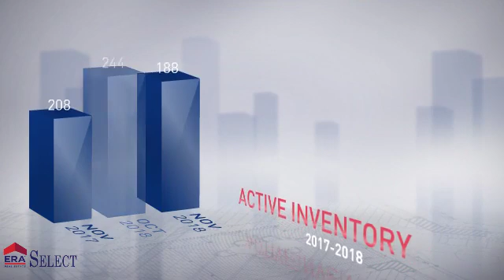Scott County Housing Market: November 2018